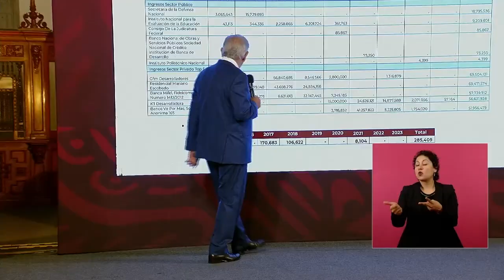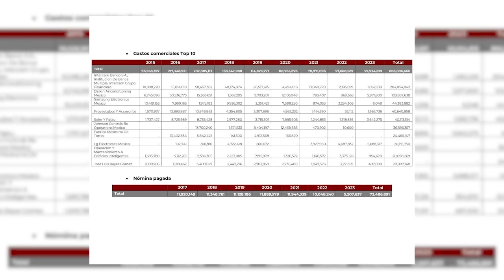Xóchitl Gálvez demandará a Andrés Manuel López Obrador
🇲🇽🚨 Después de que Andrés Manuel López Obrador presentara diversos informes fiscales de Xóchitl Gálvez, la senadora y aspirante a candidata presidencial  amenazó con demandar al presidente de México.